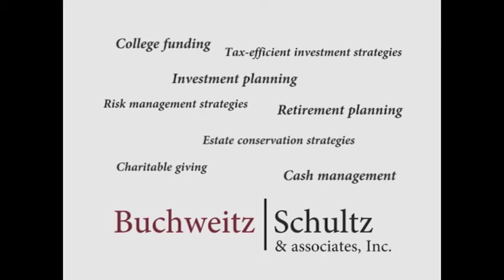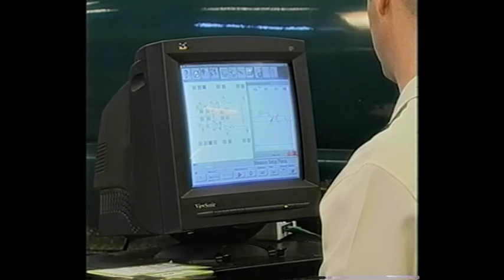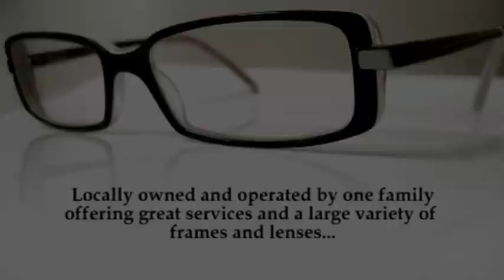Push Pull Down Rebel Road 2016 - Powerlifting Competition